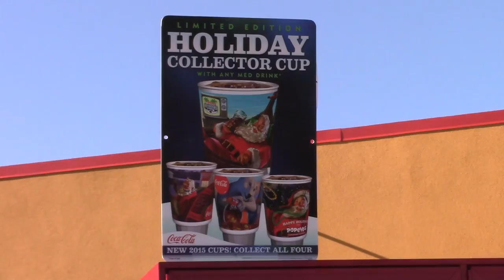Popeyes Pepper Barrel Tenders RAW & UNCUT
Periscope Live Stream: @daymdrops